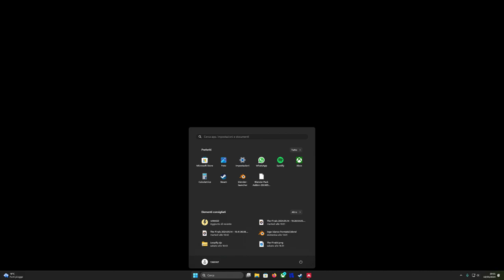Road to Solo Diamond #9 / Ranked Platinum Season 2 THE FINALS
TOP SUPPORTERS: Alpacino _ (10/06/2018)

Fortnite Italian Team | DRIMMO TIMMO | Official page

► Team members: DT-NIN7O, DT-Lukinho, DT-Reis, DT-ImShine, DT-Spot, DT-Fede, DT-Paolo, DT-Marte

►► FORTNITE STATS (2,300+ WIN 29,000+ KILLS)